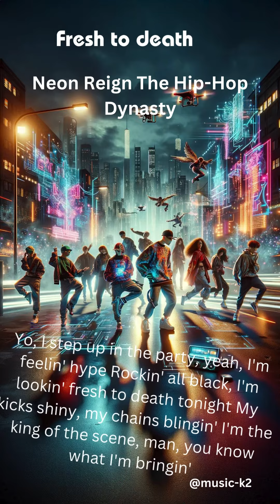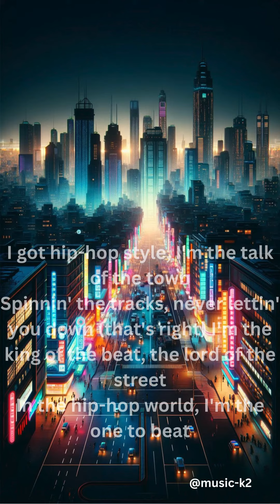Fresh to Death, Neon Reign The Hip Hop Dynasty, Hip-Hop Style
Fresh to Death

Yo, I step up in the party, yeah, I'm feelin' hype
Rockin' all black, I'm lookin' fresh to death tonight
My kicks shiny, my chains blingin'
I'm the king of the scene, man, you know what I'm bringin'

I got hip-hop style, I'm turnin' heads
Crushin' the beat, breakin' the bread
Nobody can touch me, I'm on a whole 'nother level
I'm the MC and I'm the real deal, nothin' but rebels

Late at night, walking down the street
City lights shining brightly, people feeling the heat
Gotta move, gotta groove to the rhythm of the night
Got neon lights guiding us, making everything right

Under the neon lights, we come alive (come alive)
Dancing like there's no tomorrow, feeling so right (so right)
In this electrifying city, we're gonna ignite (ignite)
Under the neon lights, we're gonna shine so bright (shine so bright)

Back on the mic, I'm settin' the vibe, I light up the room like the Fourth of July
My rhymes are tight, my flow's dynamite, I'm the main event, the highlight of the night
I'm movin' the crowd, they're screamin' my name, in the world of hip-hop, I'm stakin' my claim
With every verse, I'm changin' the game, my lyrics so hot, they're like a flame

I got hip-hop style, I'm the talk of the town
Spinnin' the tracks, never lettin' you down
I'm the king of the beat, the lord of the street
In the hip-hop world, I'm the one to beat

Now I'm takin' it higher, I never tire, my words inspire, like I'm preachin' to the choir
I'm the truth in the booth, no need for proof, I'm the 100% uncutable proof
My rhymes are rich, my style is slick, I'm quick with the hits, like a magic trick
In this hip-hop race, I set the pace, I'm first in the chase, always winnin' the case

With my hip-hop style, I'm the cream of the crop
I start the party and I make it pop
I'm the master of the mic, the ruler of the rap
In the world of hip-hop, I put us on the map

Step back in, spotlight's on me, got the crowd buzzin' like a swarm of bees
My bars hit hard, like a summer breeze, I'm the one they see, got the game on its knees
I'm spittin' fire, got that magic touch, in the hip-hop world, I'm clutch
My style's infectious, it's too much, I'm the artist that they can't out-touch

Hip-hop's in my veins, I'm here to reign
Movin' through the beat, like a high-speed train
I'm the voice of the streets, can't be contained
In this hip-hop game, I'm the mainframe

My 2nd song through collaboration of Suno and ChatGPT